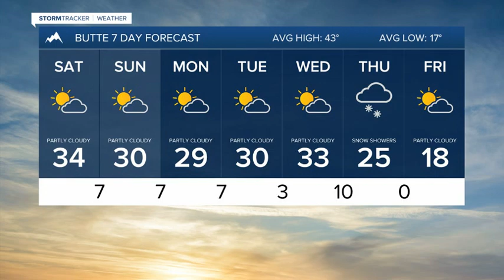Slight improvement in weekend temperatures